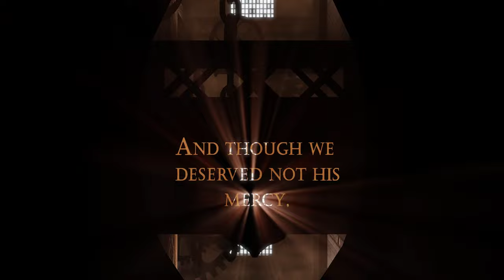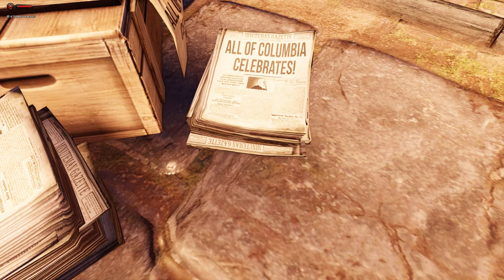LP Bioshock Infinite Ep 02 - Ding-Dong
Join me as I play through Bioshock Infinite this month with the Backlog Lodge community!

In the first real episode we encounter Columia for the first time!

Game Spoiler rating: first 15 minutes of the game